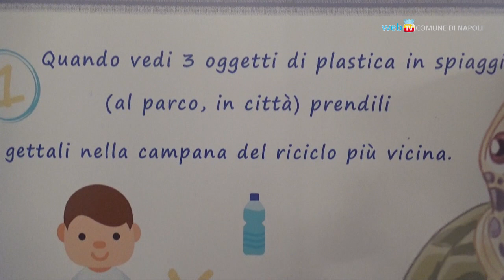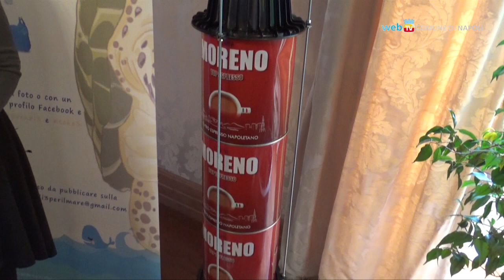Riciclo e solidarietà, un cappotto per i senza dimora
Presso la Comunità di S. Egidio i primi appendiabiti realizzati con materiale riciclato dall'associazione 'Nsea Yeat, per donare vestiti e coperte a chi è in difficoltà.